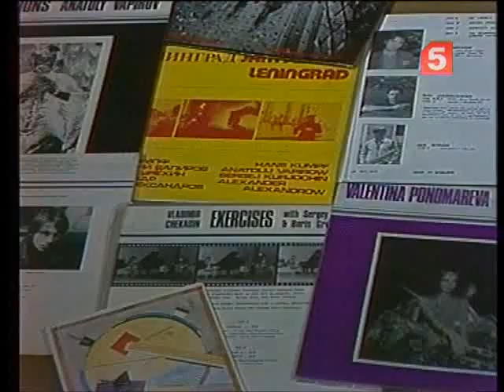Сергей Курёхин Музыкальный ринг Полная версия (1987)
В 1987 году Курёхин и «Поп-механика» громко выступили на телепередаче «Музыкальный ринг». Как впоследствии писал Александр Кушнир, за несколько месяцев до появления «Взгляда» «это уже была новая, невиданная степень свободы»
Сергей Курехин - гениальный авангардный музыкант, актер, шоумен. Концерты "Поп-Механики" - это эпатажные красочные представления, производившие неизгладимое впечатление на неискушенных советских обывателей.
Очень интересно как само выступление, так и беседа со зрителями